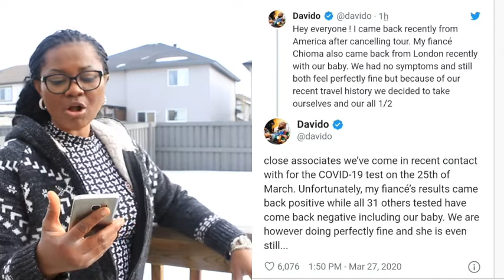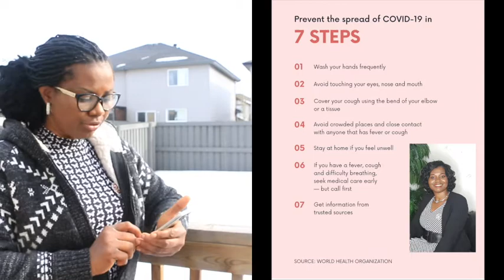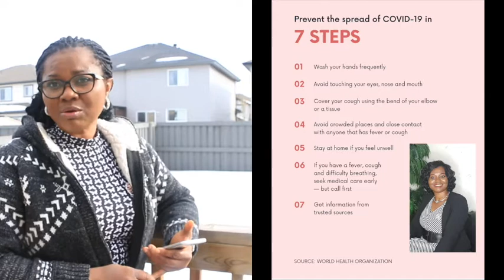DAVIDO FIANCÉE-CHIOMA TESTS POSITIVE ?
This video is about  DAVIDO FIANCÉE CHIOMA  TESTS POSITIVE TO COVID 19  let us know that the Covid19 virus out there is no respecter of persons and should be taken seriously! we are advised  to social distance however there is no PRAYER DISTANCING! therefore let's hug her and all COVID 19 patients out there with our prayers.